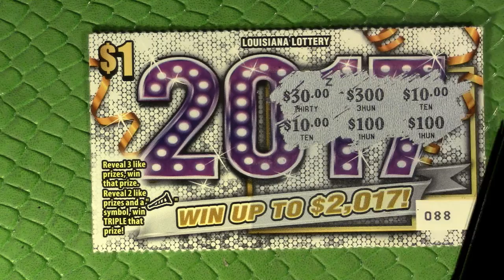$1 "2017" - $1 DAILY QUICK FIX - Playing Louisiana Lotto!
Getting our afternoon quick fix of scratching in with another quick $1 Louisiana Lottery Scratcher ticket!